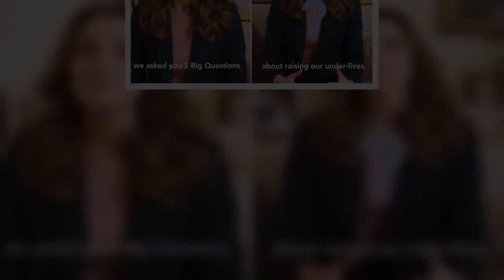Meghan Markle and Prince Harry celebrate first Thanksgiving with sweet touch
Meghan Markle and Prince Harry will celebrate their first Thanksgiving living together as a family with some sweet and humble touches.  The Duke and Duchess of Sussex and son Archie will sit down to a traditional meal in their Californian home after she was widely praised for speaking about her miscarriage and raising awareness about the issue.  Writing in the New York Times this week, Meghan gave a heartfelt account of the couple's traumatic experience in July, and described how she felt an "almost unbearable grief" after losing their second child.  Now, a source close to the family said after a week in the spotlight, they will enjoy a "quiet" holiday at home together - eating a traditional Thanksgiving meal with vegetables grown in their garden.  The source said: "They are going to have a quiet dinner at home and are looking forward to celebrating their first American Thanksgiving in the states as a family.   "They plan to enjoy a homecooked meal with traditional Thanksgiving dishes, including recipes made with fresh vegetables from their garden."  Meghan and Harry are likely to have a meal of roast turkey, stuffing, mashed potatoes, gravy, green beans, corn, cranberry sauce and pumpkin pie.  The couple will mark Thanksgiving in their £11 million home in the celebrity hotspot of Santa Barbara, bought during the summer following their move from the UK after stepping down as working members of the royal family for financial and personal freedom.   The property which is said to have nine bedrooms, a games room, home theatre, spa facilities and a swimming pool is on a seven-acre site so there is plenty of room for the couple's kitchen garden.  It was during another roast dinner in 2017 that Meghan began the journey that led her to marrying her prince.  As the then boyfriend and girlfriend cooked a roast chicken at Harry's home in the grounds of Kensington Palace, he proposed to Meghan.  The duchess said about that moment: "Trying to roast a chicken and it just - just an amazing surprise, it was so sweet and natural and very romantic.  "He got on one knee."    The Duchess revealed this week that she "watched Prince Harry's heart break" after she had a miscarriage in a devastating account of the day the couple lost their second child.  , saying she knew immediately what was happening.  She also recalls crying with her heartbroken husband as she lay in a hospital bed.  Meghan suffered the miscarriage in July, when she was living in LA, and has now opened up about if for the first time in an emotional piece for the New York Times.  Never miss a Royal moment    Keep up to date with all the latest news from the Queen, Charles, Wiliaml, Kate, Harry, Meghan, George, Charlotte, Louis and the rest of the family.  We'll send the best Royal news directly to your inbox so you never have to miss a thing. Sign up to our newsletter here.   She writes: "It was a July morning that began as ordinarily as any other day: Make breakfast. Feed the dogs. Take vitamins.